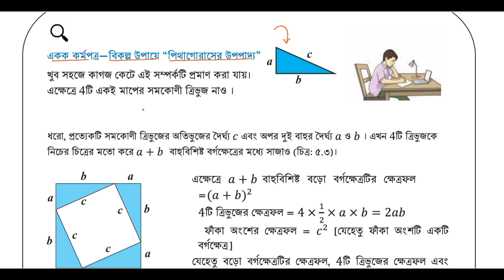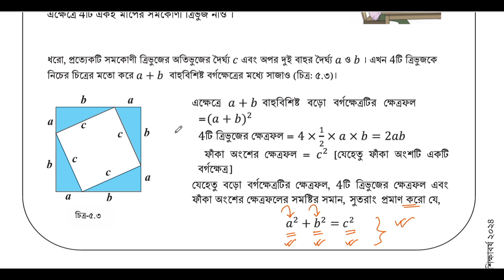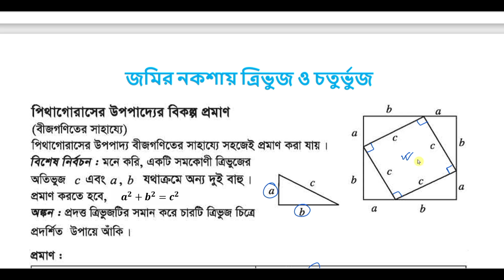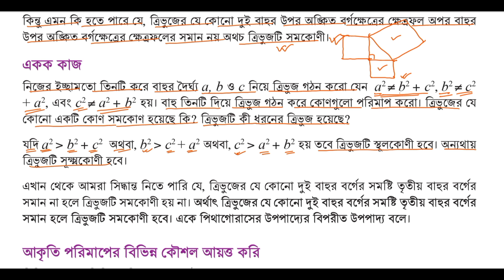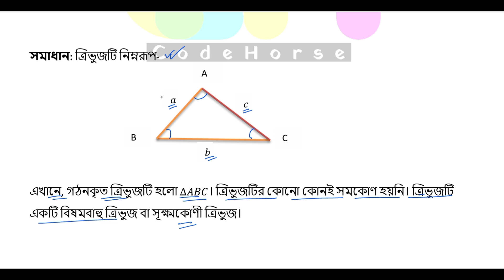৮ম গণিত | জমির নকশায় ত্রিভুজ ও চতুর্ভুজ,পর্ব-৩ | class 8 math page 99 | class 8 math solution 2024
জমির নকশায় ত্রিভুজ ও চতুর্ভুজ পৃষ্ঠা ৯৯
class eight math page 99
৮ম শ্রেণি গণিত জমির নকশায় ত্রিভুজ ও চতুর্ভুজ
৮ম শ্রেণি গণিত ৫ম অধ্যায় সমাধান
Class eight math solution 2024
জমির নকশায় ত্রিভুজ ও চতুর্ভুজ
জমির নকশায় ত্রিভুজ ও চতুর্ভুজ ৮ম শ্রেণি গণিত
নবম শ্রেণির গণিত ৫ম অধ্যায় নতুন কারিকুলাম ২০২৪
৮ম শ্রেণির গণিত জমির নকশায় ত্রিভুজ ও চতুর্ভুজ
৮ম শ্রেণি গণিত ৫ম অধ্যায় সমাধান ২০২৪
jomir noksay trivuj o choturvujclass 8
class eight math chapter 5 jomir noksay trivuj o choturvuj
৮ম শ্রেণির গণিত ৫ম অধ্যায় ২০২৪